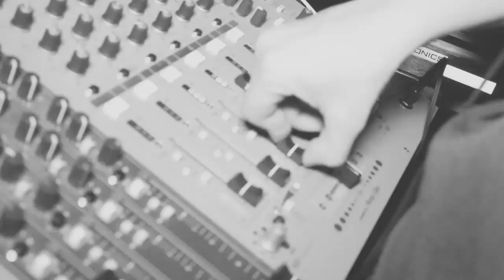RSP - CHRISTMAS PARTY @ OCCHI OCCHI HO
Real Sound Project
Music Agency & Event

Real sound project "music agency" organizza e promuove eventi musicali nell'ambito della scena "club" nazionale & internazionale.
Nel corso degli anni ha consolidato attorno al proprio marchio uno staff di professionisti provenienti dal mondo della musica, dell'entertainment e della comunicazione, offrendo un roster completo ed innovativo ai locali interessati ad un prodotto in grado di coniugare qualità e competitività sul mercato.
Molteplici le soluzioni proposte: management e booking per deejay e performer, promozione e manifestazioni tese a diffondere la "Black culture